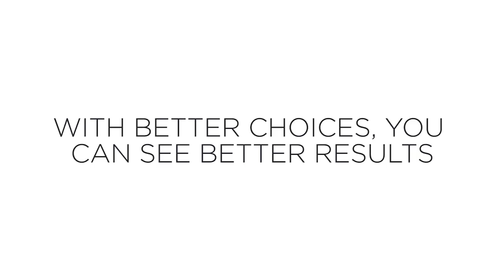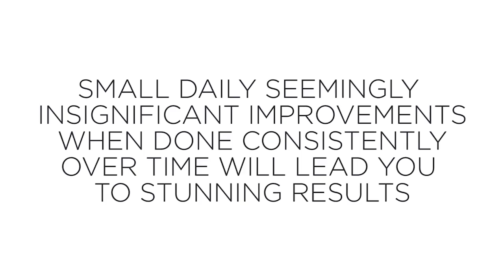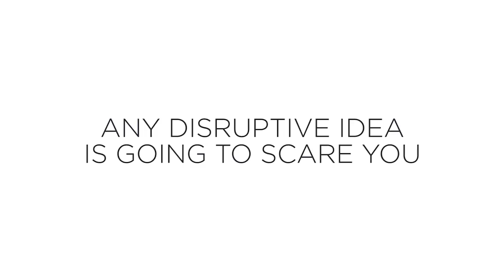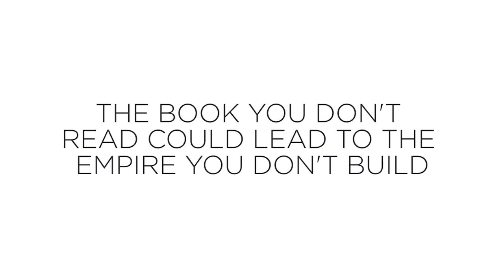The 2 Massage Protocol | Robin Sharma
In this MasterySession, you'll discover

--the meaning of "mundanity" and how it will help you multiply your results exponentially over time.

--fascinating moves the NBA stars, peak entrepreneurs and industry legends make every day to win.

--how "The 2 Massage Protocol" weekly routine that I've helped famous CEOs and celebrity billionaires install to absolutely maximize their daily performance [and sleep less] will change the game for YOU.

More Resources If You're Ready to Go Deeper:

Robin loves helping + serving...

--if you want a potent learning tool to rewire your mindset [and heartset] so you stay strong and undefeatable, Robin has created The Mental Mastery Toolkit. Zero cost. Just use it and share it.

--if you want to attend Personal Mastery Academy in June this year, definitely get onto the waiting list - Robin would love to work with you over these 2 life-changing days.